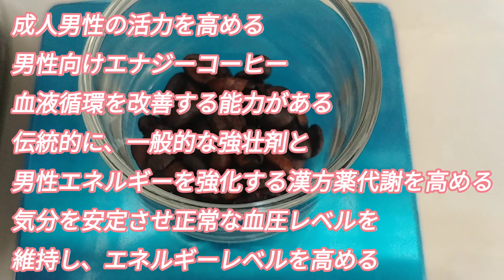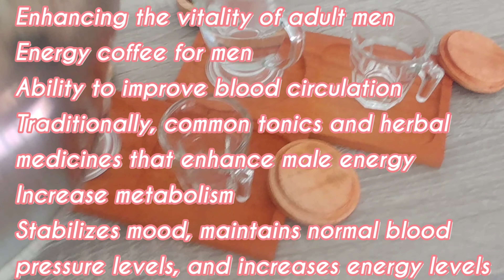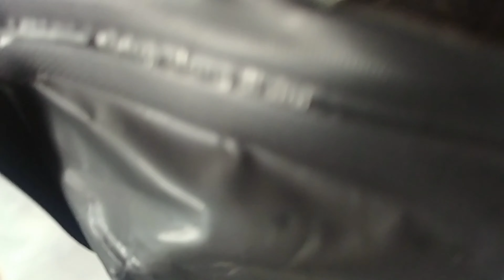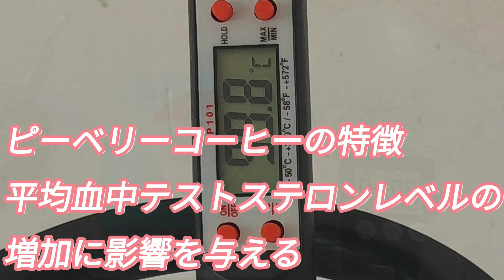男性向けエナジー 精力コーヒー 豆コピラナン Kopi lanang energetic coffee beans biji kopi yang energik Indonesian peaberry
今回は精力コーヒー豆のKopi lanangです

This time is Kopi lanang of energetic coffee
beans

Kali ini adalah Kopi lanang dari biji kopi yang
energik

Taman Delta Coffee Roastery (Supplier Kopi)
Kopi Delta K Robusta 1kg - biji
Dark Roast Rp36.400

Kopi energi untuk pria
Kopi yang energik
Copyranan
Kopi peaberry Indonesia

Masyarakat Jawa percaya bahwa kopi
lanang bermanfaat untuk menambah
vitalitas pria

ジャワの人々は、ラナンコーヒーが
男性の活力を高めるのに役立つと
信じています

Javanese people believe that
lanang coffee is useful for
increasing male vitality

Meningkatkan vitalitas pria dewasa
Mampu meningkatkan sirkulasi darah
Secara tradisional, tonik umum dan obat-obatan herbal yang meningkatkan
energi pria
Tingkatkan metabolisme
Menstabilkan suasana hati, menjaga tingkat
tekanan darah normal dan meningkatkan
tingkat energi

成人男性の活力を高める
男性向けエナジーコーヒー
血液循環を改善する能力がある
伝統的に、一般的な強壮剤と
男性エネルギーを強化する漢方薬
代謝を高める
気分を安定させ正常な血圧レベルを
維持し、エネルギーレベルを高める

Enhancing the vitality of adult men
Energy coffee for men
Ability to improve blood circulation
Traditionally, common tonics and herbal
medicines that enhance male energy
Increase metabolism
Stabilizes mood, maintains normal blood
pressure levels, and increases energy levels

Memperkuat stamina dan
 ketahanan fisik
Tingkatkan kesehatan umum
Meningkatkan sirkulasi darah

 スタミナと身体的持久力強化
 一般的な健康を増進
 血液循環を改善

Strengthen stamina and physical endurance
  Promote general health
  Improves blood circulation

Biji kopi lanang berbentuk bulat dan lonjong

ラナンコーヒー豆、丸くて楕円形に見えます

Lanang coffee beans, look round and oval

Fitur kopi peaberry
 Mempengaruhi peningkatan kadar testosteron darah rata-rata

 Ini memiliki potensi sebagai afrodisiak yang bergizi

 Kopi Peaberry dipercaya di Indonesia, khususnya di wilayah Jawa Timur

  Efektif sebagai penambah vitalitas dan libido pria dewasa

ピーベリーコーヒーの特徴
平均血中テストステロンレベルの
増加に影響を与える

栄養価の高い媚薬としての
可能性を秘めている

特に東ジャワの地域では
ピーベリーコーヒーは信頼されている

 成人男性の活力と性欲増強剤
 としての 効果がある

Features of peaberry coffee
Affects increased average blood testosterone levels

It has the potential as a
nutritious aphrodisiac

Peaberry coffee is trusted in
Indonesia, especially in East Java

Effective as a vitality and
libido enhancer for adult men

Saya suka Robusta 4: Kopi Lanang 1 dan Robusta 2: Kopi Lanang 1

味はRobusta4:Kopi Lanang1とRobusta2:Kopi Lanang1が
自分は好きです

I like Robusta 4: Kopi Lanang 1
and Robusta 2: Kopi Lanang 1

Sudahkah Anda mencoba Kopi Lanag ini? Kami menantikan komentar Anda.

皆さんはKopi Lanagを
試したこと有りますか?
コメントお待ちしてま~す

Have you tried this Kopi Lanag?
We look forward to your comments.